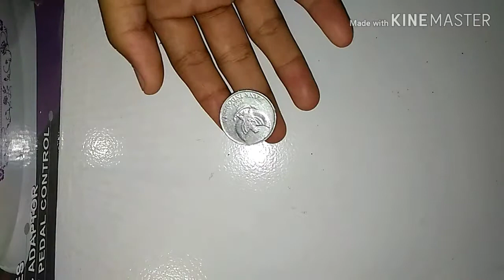CARA MEMBUAT BROS MAWAR DARI UANG KOIN...